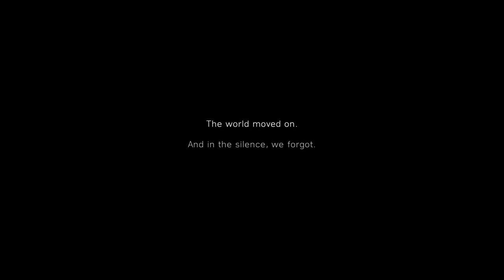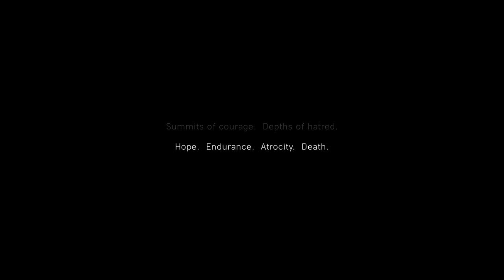Battlefield 5 My Country Calling Game play Part 1 - Campaign (Battlefield V)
Battlefield 5 (Battlefield V) Campaign Walk through Game play Part 1 .

I am Nasir Hossain. It's my youtube channal for posting my game that I made.

NasirGamingZone Battlefield 5#Battlefield5Games